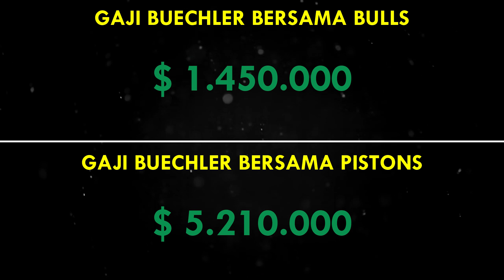Biografi Jud Buechler (Shooter Cadangan Dinasti Chicago Bulls)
Jud Buechler merupakan seorang pemain cadangan di era second three-preat Chicago Bulls. Namanya memang kurang terdengar di media, meski begitu, para penggila fanatik Chicago Bulls pasti tau dengan dia. Pada hari ini, INA Basketball akan membahas biografi/kisah perjalanan hidup dari Jud Buechler. Penasaran dengan kisahnya? Kalau penasaran, langsung saja kalian tonton!

0:00 : Opening
0:42 : Masa Kecil & SMA
1:44 : SMA
4:12 : NBA
8:53 : Karir Setelah Pensiun
9:28 : Penutup

Sources: setanmerah.net; Go Places Pro; Scorebook Live; Chris Covatta; Rocky Widner; Many Millan; Andy Lyons; Garry Bassing; Fernando Medina; Juan Ocampo; Ned Dishman